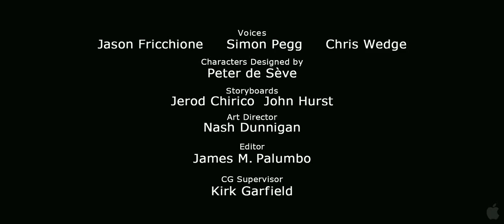A Era do Gelo 4 - Deriva Continental - Trailer Legendado HD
"Manny, Diego e Sid embarcam em sua maior aventura depois de um cataclismo que define a separação dos continentes inteiros. Separados do resto da manada, eles usam um iceberg como um navio improvisado e são lançados em uma épica busca marítima. Manny e sua turma são desafiados como nunca antes para se tornarem heróis e fazer o impossível, como encontrar criaturas marinhas exóticas, explorar um admirável mundo novo e lutar com piratas implacáveis. E o encontro de Scrat com sua maldita avelã atiram o esquilo pré-histórico para lugares que ele nunca fora antes."